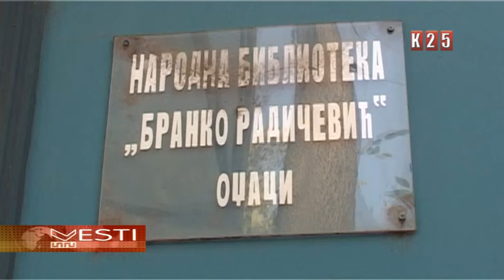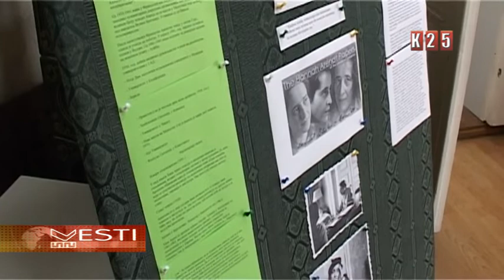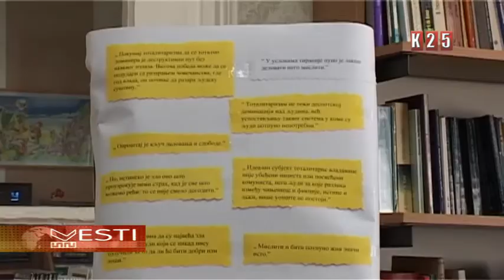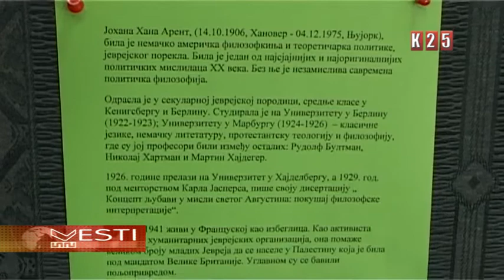U Narodnoj biblioteci u Odžacima postavljena je izložba o Hani Arent